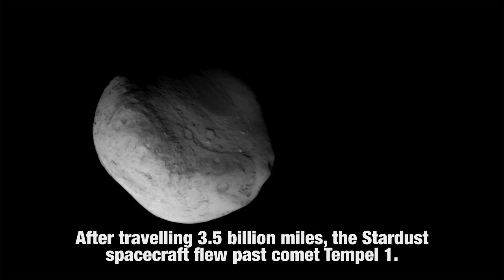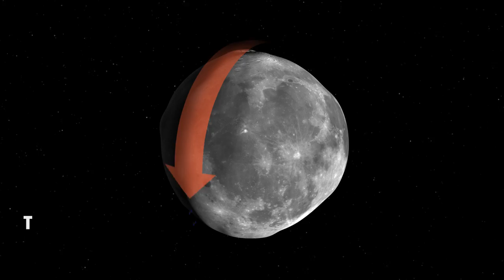Explore Space 2011: A Year in Review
A look back at an exciting year of exploration.